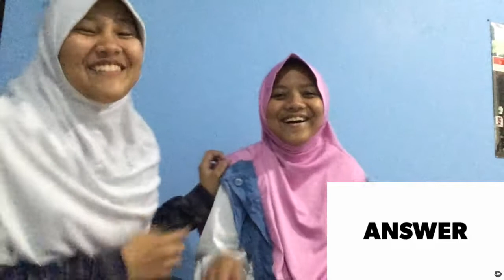SHE'S BETTER THAN ME?!?! || Guess Kpop Song In 1 Second Challenge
Well i always lose but.. i get to have fun with my friend..